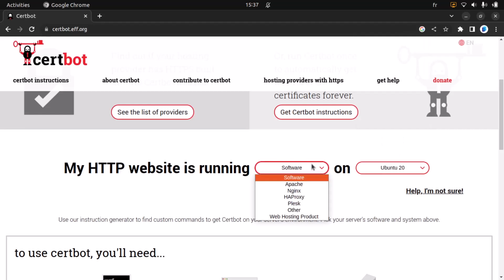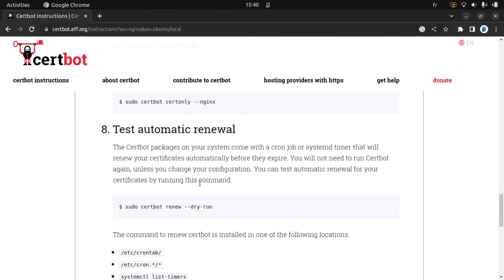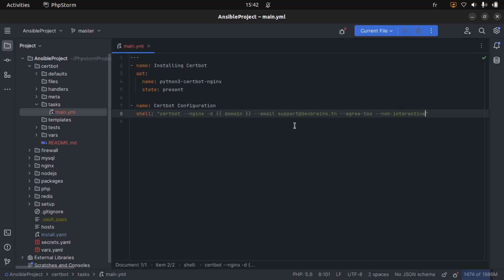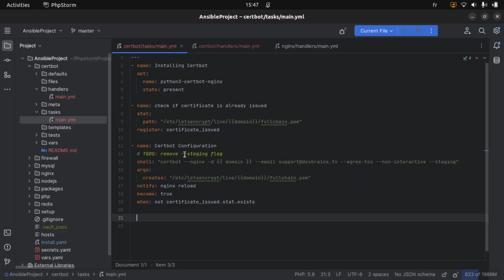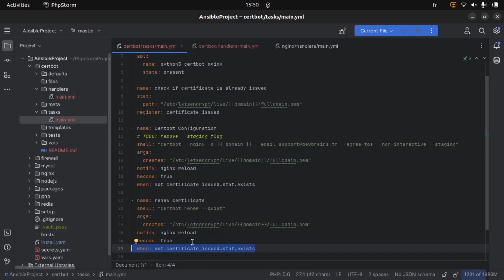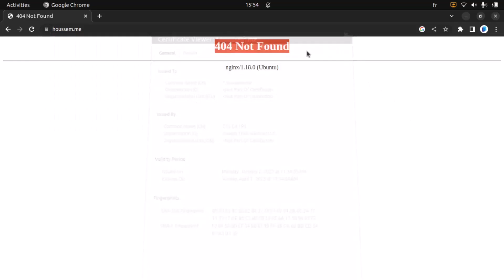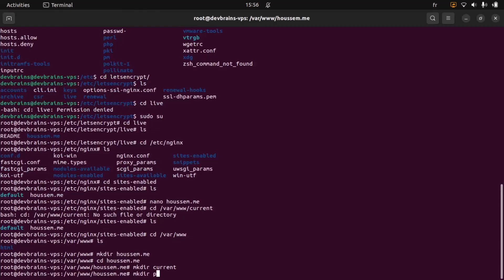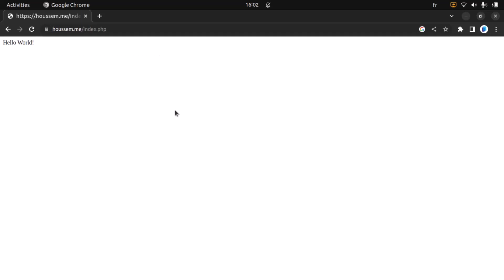Automate Your Website HTTPS Configuration with Ansible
In this tutorial we are going to automate HTTPS configuration using Ansible, offering step-by-step guidance and a sample Ansible playbook to seamlessly integrate SSL certificates into your web server environment. Say goodbye to manual certificate management and embrace the efficiency of Ansible automation for a secure online experience.